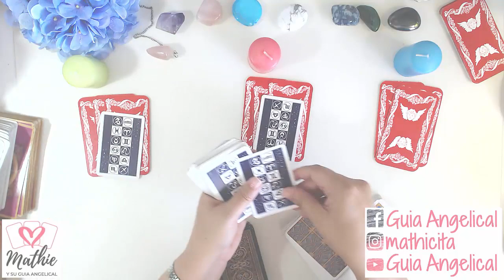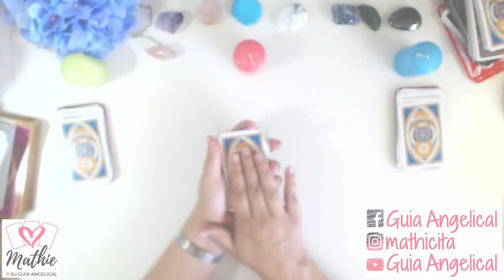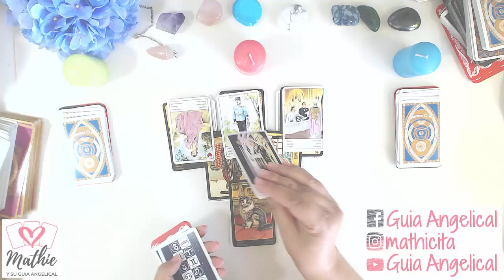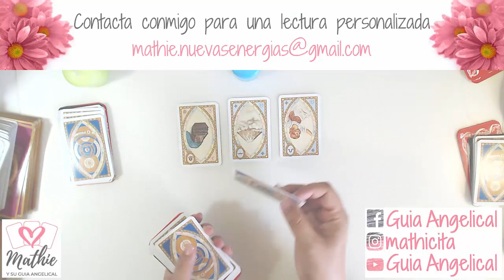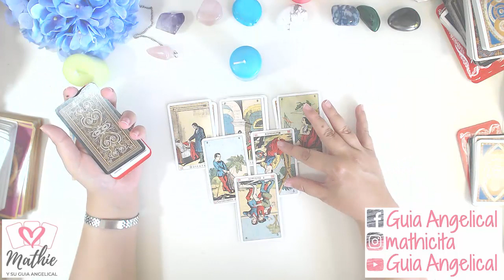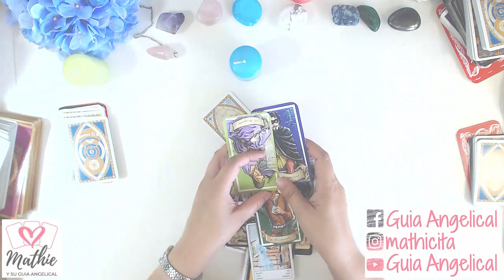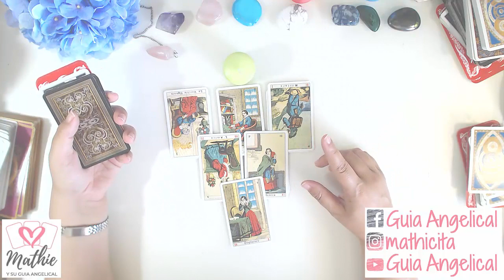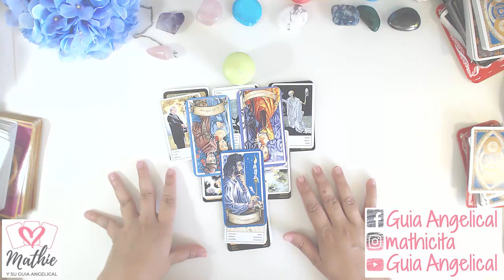❤️ Tarot Interactivo Amor Semana del 15 al 21 de Julio 2019 Tarot Guia Angelical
Tarot Interactivo Amor Semana del 15al 21 de julio 2019 de la Guia Angelical. Revisamos varios casos de parejas, solteros, gente sola que esté buscando el amor, separados, divorciados, viudos y ex parejas.